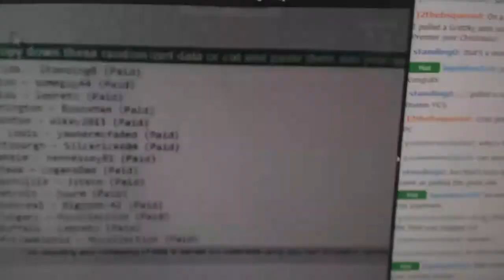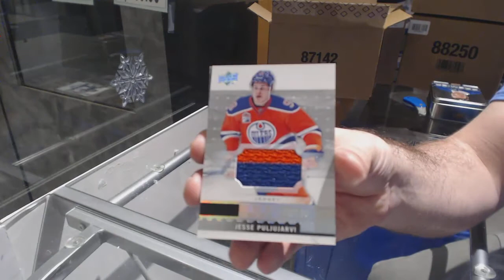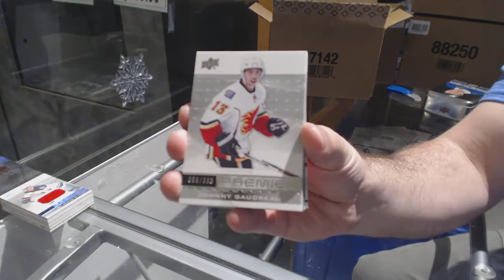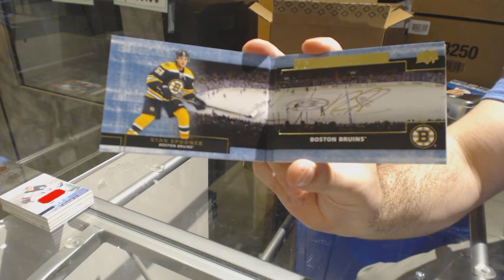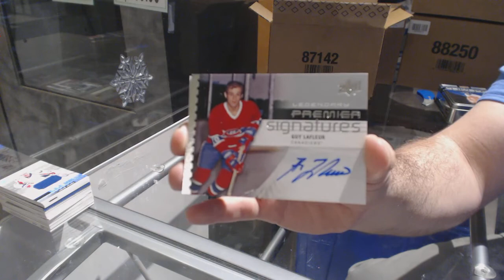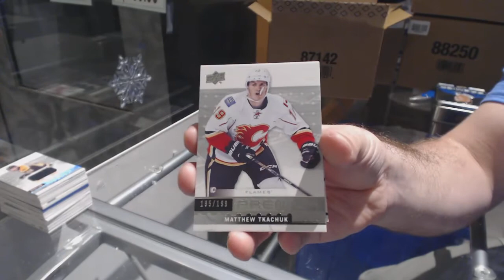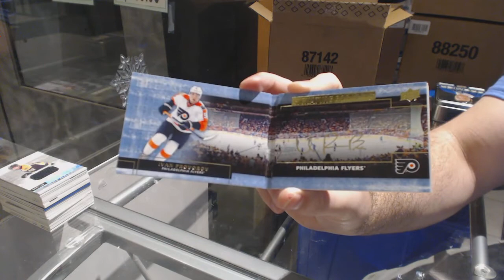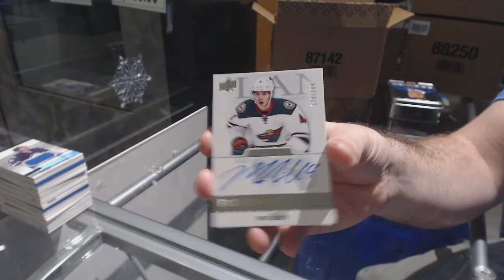16-17 UD Premier Hockey 5 Box Case Break & Multi Random - C&C 8109